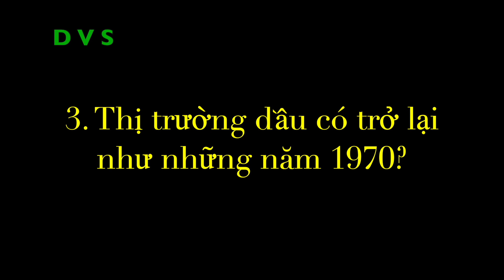LẠM PHÁT Tăng Nóng - Lãi Suất Sẽ Được Quyết Định vs Có 35% Khả Năng Kinh Tế Mỹ Suy Thoái | DVS Vlog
Các ngân hàng trung ương lớn sẽ quyết định lãi suất như thế nào trong tuần tới?

Các ngân hàng trung ương Mỹ, Nhật Bản và Anh tuần tới sẽ buộc phải vạch ra ranh giới giữa lạm phát quá “nóng” và rủi ro gia tăng đối với triển vọng kinh tế do cuộc xung đột Nga - Ukraine.

- 5:47 | Goldman Sachs: Nền kinh tế Mỹ có 35% khả năng suy thoái